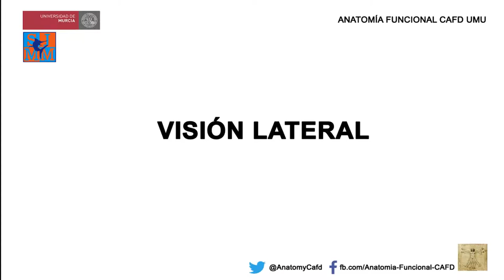Natación 2: Espalda - Castellano